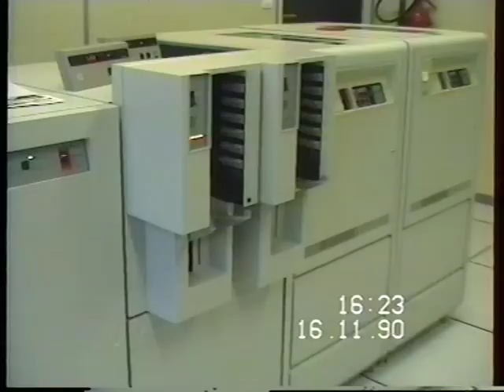La Sodis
Une visite de la SODIS (Lagny sur Marne) en novembre 1990. La SODIS "c'est  62,1 millions d'ouvrages et 1,6 millions de colis expédiés en 2009 - plus de 500 femmes et hommes au service du Livre - 10 900 points de vente actifs en France et dans le monde - un réseau composé d'environ 450 marques d'éditions faisant partie de 13 groupes de diffusion un large choix parmi les 114 500 références distribuées. Un terrain de 63 000 m² permettant de stocker plus de 83 millions de volumes."